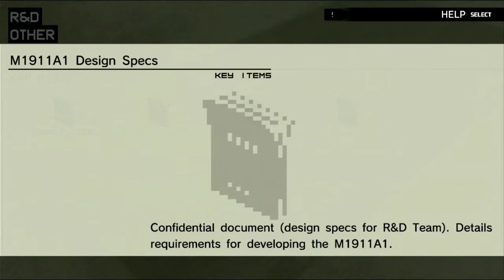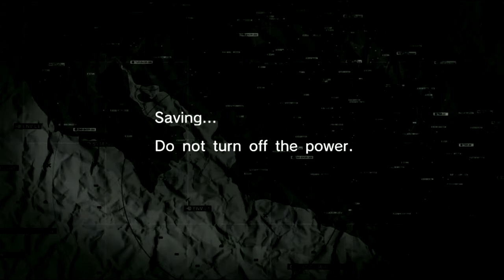Metal Gear Solid Peace Walker Part 2 (PS3)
Metal Gear Solid: Peace Walker is an action-adventure stealth video game developed by Kojima Productions and published by Konami for the PlayStation Portable (PSP) in 2010. It is the seventh Metal Gear game written, directed, and designed by Hideo Kojima, as well as the second action-based Metal Gear game made specifically for the PSP, following Metal Gear Solid: Portable Ops; it was later released for the PlayStation 3 and Xbox 360 as part of the Metal Gear Solid HD Collection in North America and Europe and as a stand-alone retail release in Japan.

Peace Walker is set in Costa Rica in 1974, and follows the exploits of returning protagonist Snake as he runs the mercenary unit Militaires Sans Frontières (Soldiers Without Borders).

Publisher(s) Konami
Platform(s): PlayStation Portable, PlayStation 3 (HD),
Xbox 360 (HD)
Release Date(s):